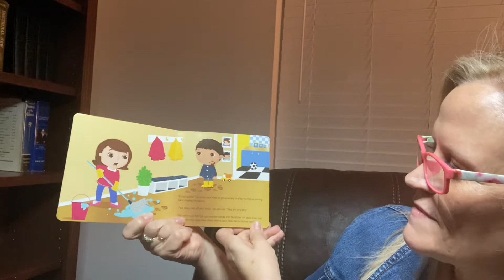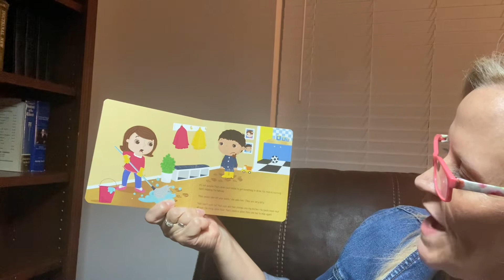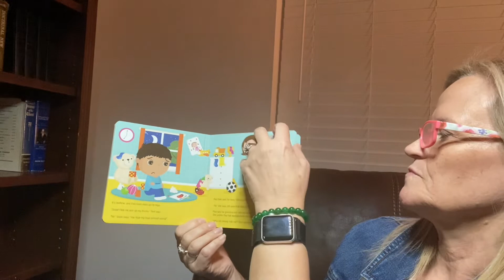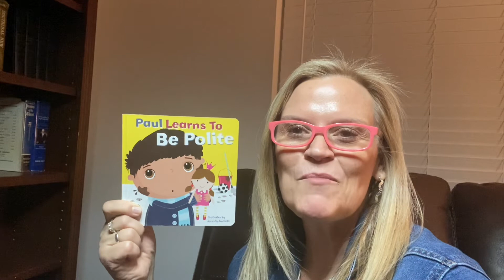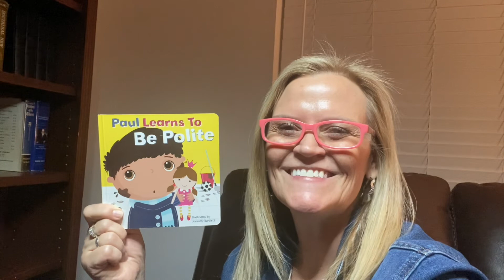Paul Learns To Be Polite illustrated by Jennifer Bartlett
Paul Learns To Be Polite illustrated by Jennifer Bartlett read aloud by Grammy. 😊 Board Book.

3.47 Stars on Goodreads